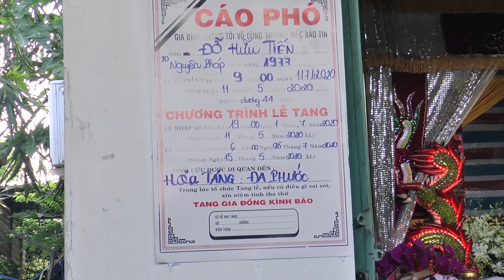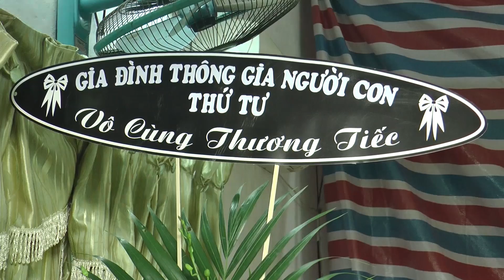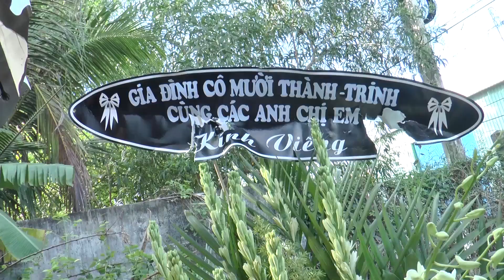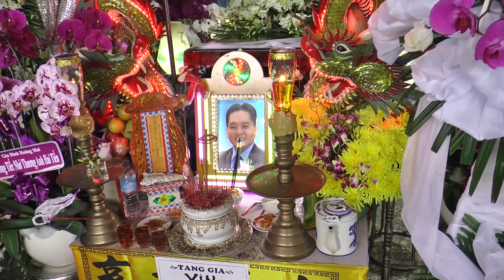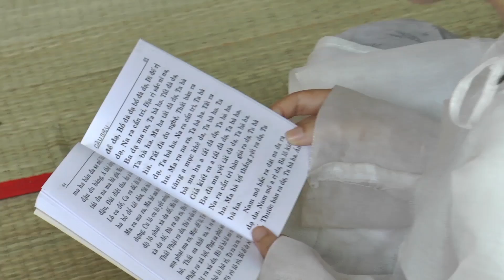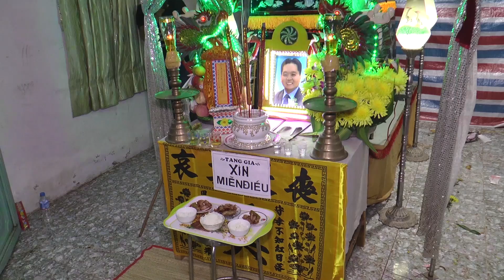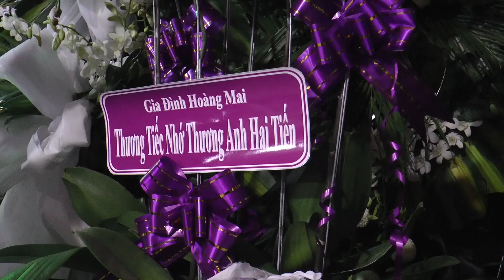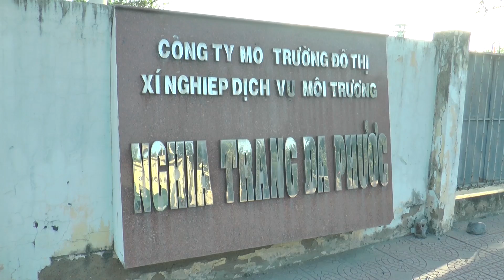Lễ Tang Ông Đỗ Hữu Tiến